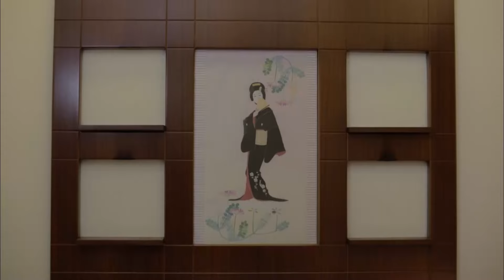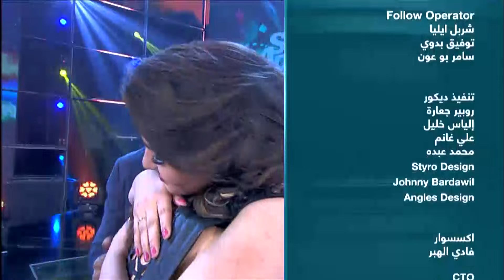Star Academy 10 Prime 9 - البرايم 9 من ستار اكاديمي 10